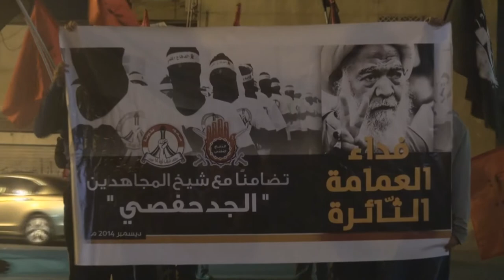مسيرة جمعة العمامة الثائرة تضامنا مع الشيخ الجدحفصي في النويدرات 2014\12\26 Bahrain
رجت مساء اليوم الجمعة (26 ديسمبر/كانون الأول 2014) مسيرة في بلدة النويدرات تضامنا مع الشيخ علي أحمد الجدحفصي، ورفضاً لمحاكمته من قبل النظام الخليفي بسبب مواقفه السياسية، وشارك في المسيرة حشد من أهالي القرية حملوا الرايات الحسينية ورددوا شعارات تطالب بإسقاط النظام الملكي الحاكم في البحرين.